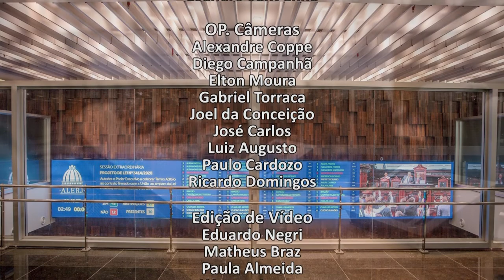Sessão Ordinária - 15/02/2022